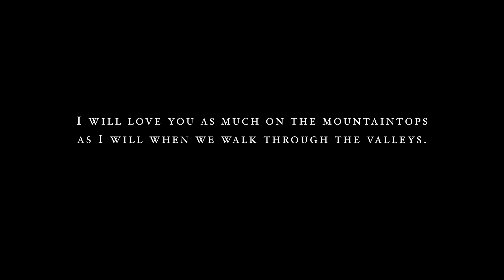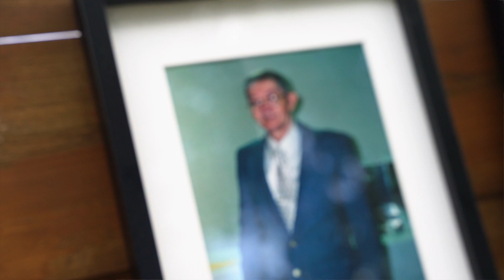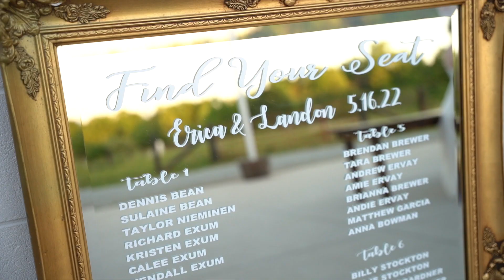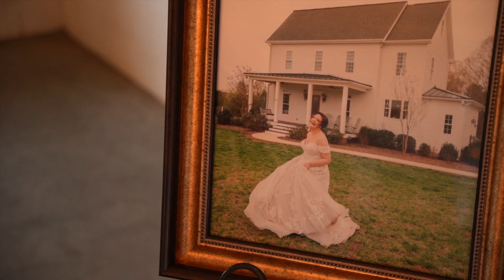Romantic Wedding at Circle M Farm in Lincolnton, NC | Erica + Landon